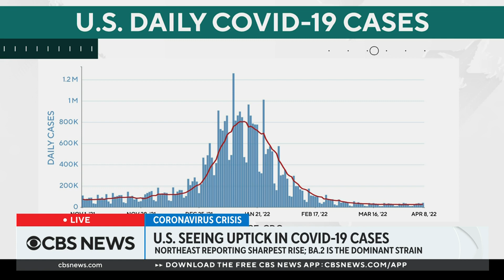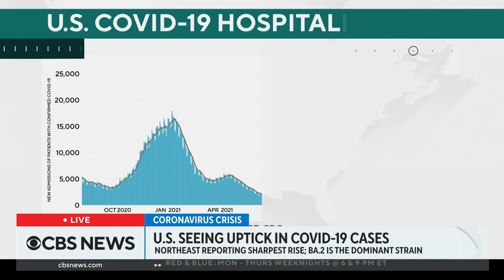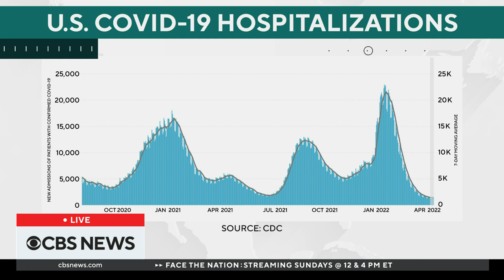Omicron subvariant BA.2 to blame for rise in U.S. COVID cases, doctor says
The United States is starting to see COVID-19 cases increase, with the Northeast seeing the sharpest uptick. CBS News medical contributor Dr. David Agus spoke with Anne-Marie Green and Vladimir Duthiers on CBS News about what's driving these new cases and whether all Americans will need a second booster shot.